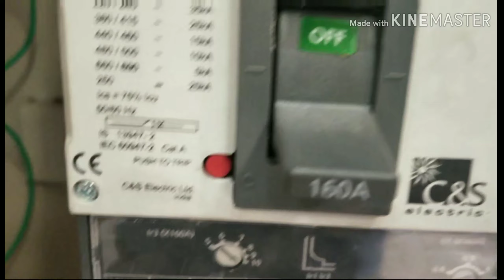Industrial Welding Socket Panel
Hi,
                             Welcome To Our YouTube Chanel Electricals Guide

Welcome To Our YouTube Chanel Electricals Guide Friends Aaj Aap Ko Is Video Me Industrial Welding Socket Panel
Ke Visay Me Jankari Diya Gaya Hai App Is Panel Ke Construction Avan Upyog Ke Visay Me Jankari Milega. Welding Socket Panel Me RCCB Ka Mukhya Mahatva Rahata Hai Aap Is Electrical Switch Ka Upyog Kar Welding Se Hone Wali Durghatana Se Safe Ho Sakte Hai

Friend subscribes the channel electricals guide for Electrical panel video.